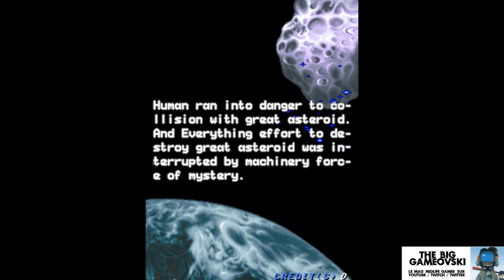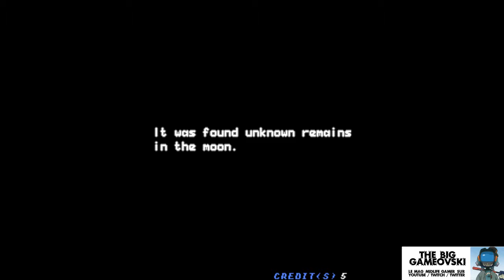Silver Millenium - un mauvais shmup crypto-lesbien ? ô0 TBG244